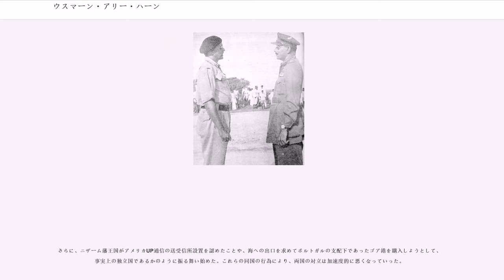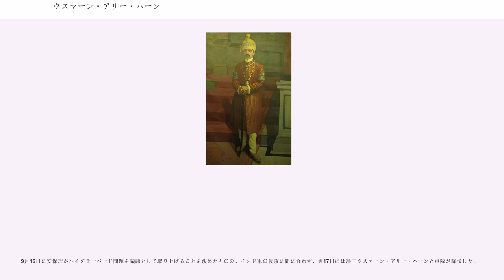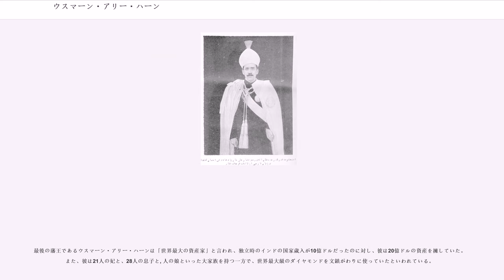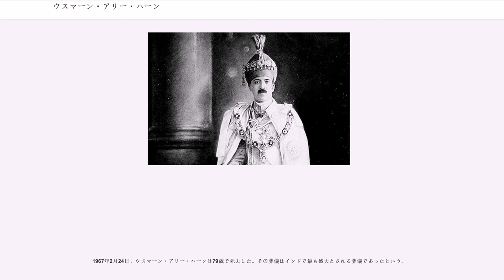ウスマーン・アリー・ハーン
ウスマーン・アリー・ハーン（, テルグ語：మీర్ ఉస్మాన్ అలీ ఖాన్, Osman Ali Khan, 1886年4月8日 - 1967年2月24日）は、インドのデカン地方、ニザーム藩王国の第10代（最後）の君主（ニザーム、在位：1911年 - 1948年）。アーサフ・ジャー7世（Asaf Jah VII）とも呼ばれる。

1886年4月8日、ニザーム藩王国の藩王マフブーブ・アリー・ハーンの息子として生まれた。

ウスマーン・アリー・ハーン生まれながらに藩王国の相続を約束されていたために、大変な期待をうけ、特に手厚く養育された。著名な学者達が、彼に英語、ウルドゥー語、ペルシア語を教授した。彼自身もよく学び、ウルドゥー語やペルシア語で詩文を書くほどに上達した。

1906年4月14日、21歳の時に藩王国の貴族の娘ドゥルハーン・パシャ・ベーグムと結婚した。

1911年8月29日、父であり藩王マフブーブ・アリー・ハーンの死により、藩王位を継承し、9月18日に戴冠した。

ウスマーン・アリー・ハーンは藩王国を世界の最先端都市と匹敵するものに発展させることを心に決めていた。彼はこう宣言している。

その治世中にハイダラーバードは、行政機構の整備、天然資源の開発、伝統文化研究機関の設立、市民の生活水準の向上といった政策を積極的に推し進めた。

1914年に勃発した第一次世界大戦では、同年に大英帝国支援のためハイダラーバード（ニザーム）藩王国軍騎兵隊をエジプトに派遣した。自らも同地に赴き、第20デカン騎兵隊の名誉大佐として、終戦まで同地に留まった。

また、1939年の第二次世界大戦においても、イギリスの要請により、軍隊と2500万ポンドを供出している。

第二次世界大戦の終了に伴いイギリスは、1947年8月15日にインドから撤退することを決め、植民地支配からインドは独立を勝ち取った。

8月15日のインド・パキスタン分離独立までに、ウスマーン・アリー・ハーンはニザーム藩王国の帰属に際し、ジャンムー・カシュミール藩王国、ジュナーガド藩王国とともに最後まで態度を決めかねていた。イギリス統治下のインド最大の藩王国であったニザーム藩王国の帰属は世界が注目するところにあった。

このように、ニザーム藩王国はインドに加わったとすればムスリムの、逆にパキスタンに加わればヒンドゥー教徒の怒りを買う可能性があるという、非常に難しい立場にあった。一方、ジャンムー・カシュミール藩王国は支配者がヒンドゥー、住民の大部分がムスリムであったため、ニザーム藩王国とは逆の立場にあった。

ウスマーン・アリー・ハーンは当初はパキスタンへの帰属を望んだが、領土にはヒンドゥー教徒が多いうえに内陸の飛び地となるため、イギリスからはインドとパキスタンどちらにも属さない形で単独での独立を宣言した。藩王国が軍事保護条約で従属していたのは、形の上ではイギリスとであったため、イギリスが独立に際してこれらの条約を放棄したことにより、藩王国は単独で独立できるはずであった。

インド政府はパキスタンと国境を接するジャンムー・カシュミール藩王国の旧領確保を優先させたため、同年11月にニザーム藩王国ととりあえず「現状維持」の暫定協定を結んだ。だが、インド政府はハイダラーバードが「中パキスタン」として、西パキスタンと東パキスタンとの間に成立してしまうことを懸念していたため、両国の対立は続くこととなった。

1948年1月、ウスマーン・アリー・ハーンがパキスタンへ2億ルピーの借款を提供することを発表し、インド政府がかねてから懸念していたような事態となった。当時、インドとパキスタンの間ではジャンムー・カシュミール藩王国の旧領をめぐり、第一次印パ戦争が勃発しており、これは戦争中の相手に事実上の軍資金を提供する行為だとしてインド側を激怒させた。

さらに、ニザーム藩王国がアメリカUP通信の送受信所設置を認めたことや、海への出口を求めてポルトガルの支配下であったゴア港を購入しようとして、事実上の独立国であるかのように振る舞い始めた。これらの同国の行為により、両国の対立は加速度的に悪くなっていった。

両国の対立の表面化はこれだけではなかった。インド側はこれとともに、インドの法定通貨であるインド・ルピーの使用をニザーム藩王国が拒否していること、ハイダラーバード産の貴金属のインドへの輸出を禁止したことなどを協定違...